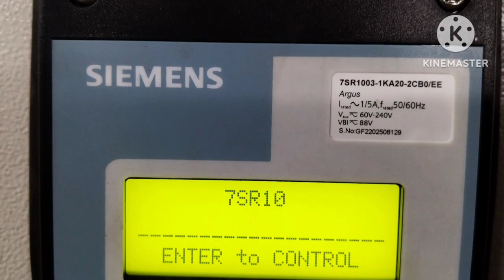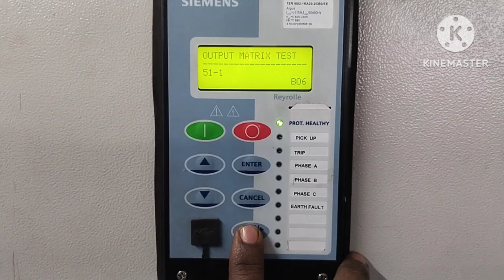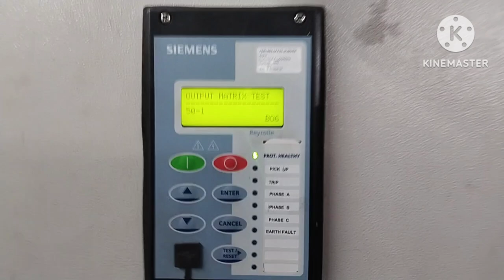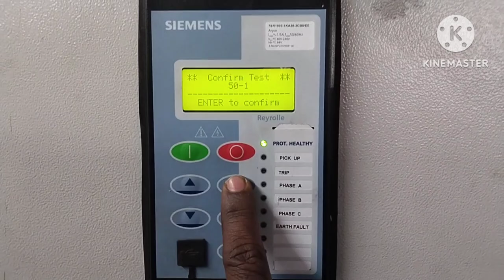Siemens relay self test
You can easily understand by this video, how to do Siemens relay self test.